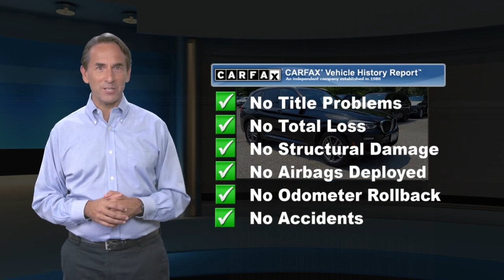Used 2019 BMW X3 xDrive30i, Newton, NJ P5420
AWD, -Priced below the market average!- Navigation, Back-up Camera, This 2019 BMW X3 xDrive30i Sports Activity Vehicle, has a great Black Sapphire Metallic exterior, and a clean Mocha Vernasca Leather interior! Heated Seats, Multi-Zone Air Conditioning, Leather Steering Wheel Satellite Radio, Steering Wheel Controls, Sunroof/Moonroof, Automatic Headlights Keyless Start AM/FM Radio Rear Spoiler, Rain Sensing Wipers iPOD Adapter Turbocharged, Stability Control, ABS Brakes Satellite Radio Power Lift Gate Call to confirm availability and schedule a no-obligation test drive! We are located at 119 Hampton House Road, Newton, NJ 07860.

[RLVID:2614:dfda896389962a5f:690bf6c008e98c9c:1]